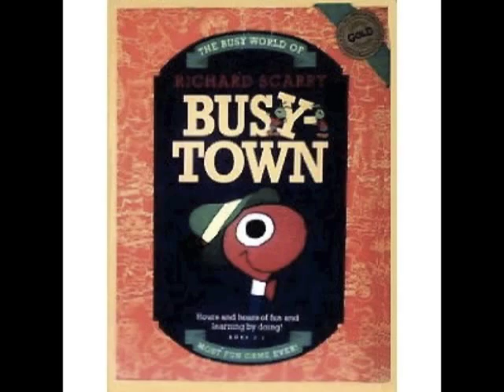Richard Scarry's Busytown software music - Storytime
The shortest song in the whole game, singing about the nursery rhymes you can read while testing out the chair in the house you just built (the illustrations are recycled from the 1964 book Richard Scarry's Best Mother Goose Ever.)